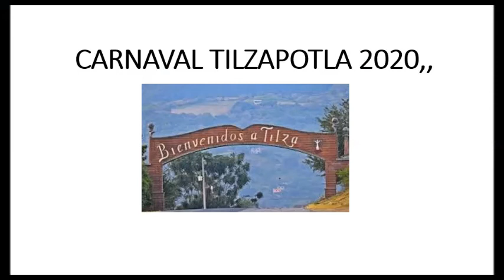ASI SE VIVE EL CARNAVAL TILZAPOTLA 2020